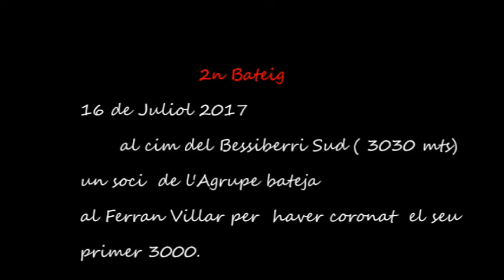Bateig a Radmi i Ferran per coronar el seu primer 3000 - Besiberri Sud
Refugi Besiberri ( 15 de juliol 2017)
Cim del Besiberri Sud ( 16 de Juliol 2017)